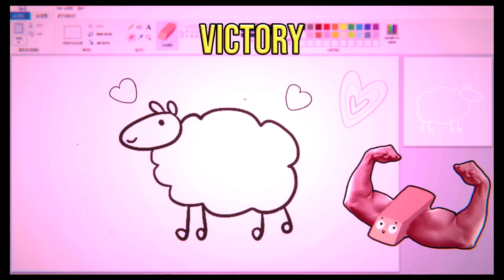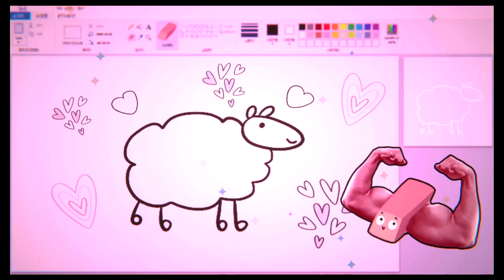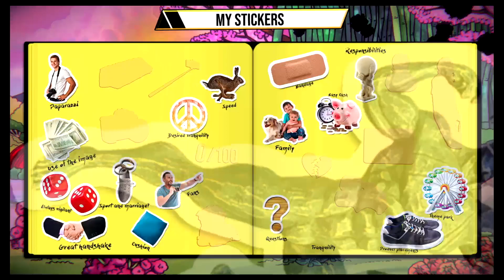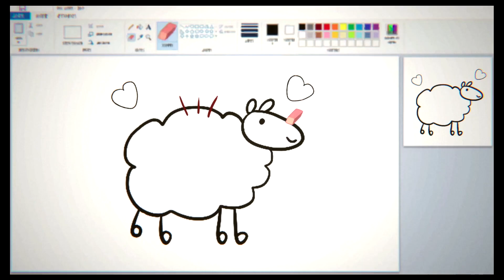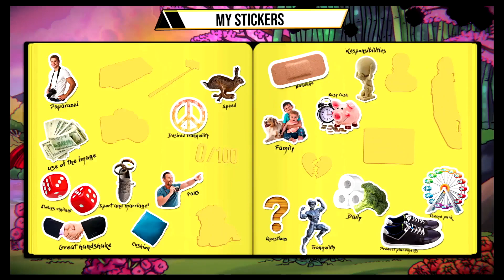"Oh, that took a dark turn" Ultra Mega Xtra Party Challenge #06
Let's play Episode 6 of Ultra Mega Xtra Party Challenge on the Nintendo Switch! Career Mode!